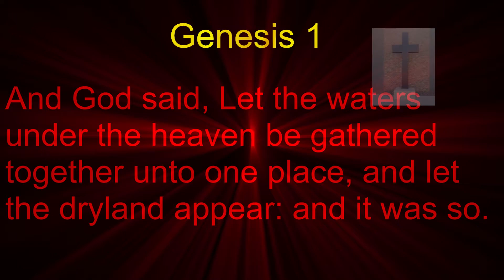Quick recap on a few dives., found sunglasses, golf balls,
Welcome to my channel Submerged In Christ, my passion is scuba diving, treasure hunting, adventure, and I love to help with cleaning the environment below the surface as well as above. saguaro lake removing garbage.